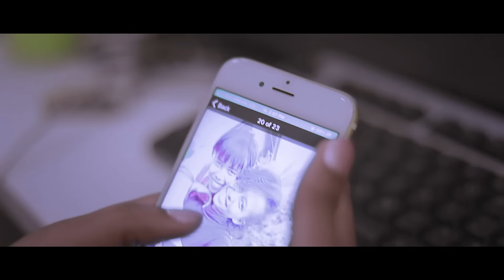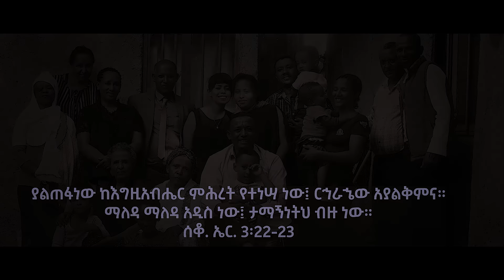ይፃፍልኝ | Yitsafelegn | Helina Dawit | ህሊና ዳዊት | New Gospel Song Official Video 2021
ያልጠፋነው ከእግዚአብሔር ምሕረት የተነሣ ነው፤ ርኅራኄው አያልቅምና። ማለዳ ማለዳ አዲስ ነው፤ ታማኝነትህ ብዙ ነው።
ሰቆ. ኤር. 3፡22-23